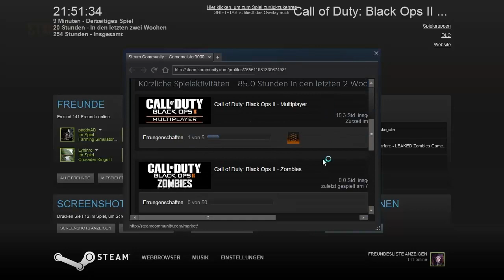BEAT THE BEAST #006 - Wie kann man nur so scheiße spielen?! | CoD Black Ops 2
"BEAT THE BEAST" ist eine Serie in der ich alles Mögliche machen werde worauf ihr Bock habt!! :) Also schreibt mir doch bitte in die Kommentare was ich in der nächsten Folge machen soll!!

WEITERE INFOS:
►Kostenlos ein Teil der Night Army werden